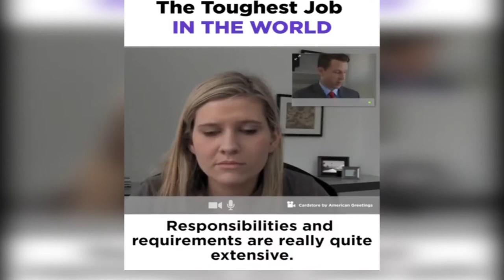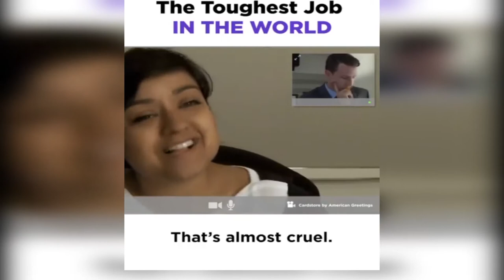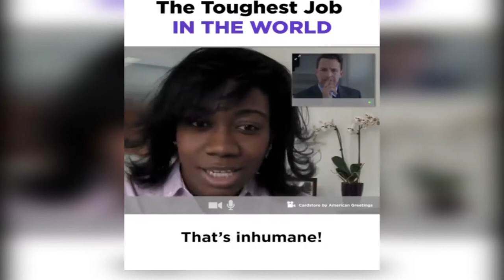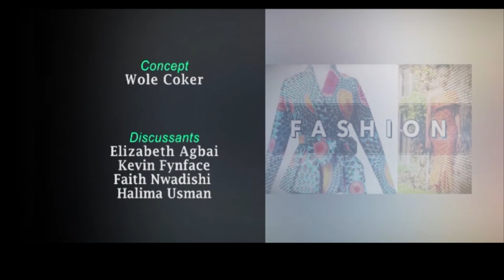Conversations | Episode 152 | Choose to Challenge Parenting | 17/03/2021 | NTA